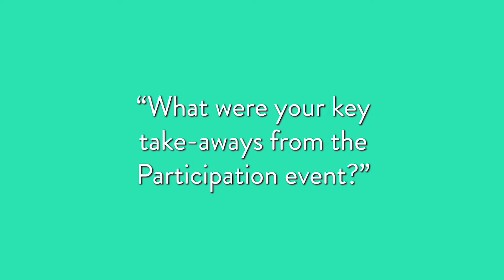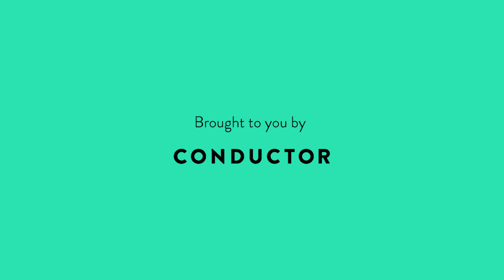Thrive Series: ParticipantsNotPassengers - "What were your key takeaways from the Thrive event?"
In this video series, we asked industry experts and our guests at the first event in the Thrive Series various questions around 'Participation', the future of co-living, and feedback around some of the insights shared on the day.

*WHAT IS THE THRIVE SERIES?*

The Thrive Series is a series of events and workshops hosted by Conductor examining the core elements of what makes a thriving society.

In the first event, ParticipantsNotPassengers, we explored the importance of Participation with our spaces and places. We delved into how the physical environment contributes to an individuals’ ability to thrive, drawing on global and non-property case studies.

*THRIVE REPORT: PARTICIPATION*

The first insights report – Participation – pulls together the thoughts and findings from the day, paired with research from the Conductor team and our industry expert Jorick Beijer.

If you would like to download a copy of the report, head to our